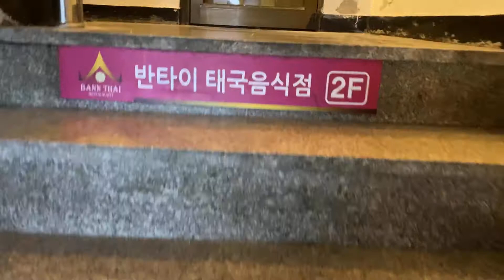THAI NOODLES | THAI FOOD | THAI RESTAURANT IN CHUNCHEON, SOUTH KOREA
Hello everyone! This is another food trip vlog in a Thai restaurant in Chuncheon, South Korea.